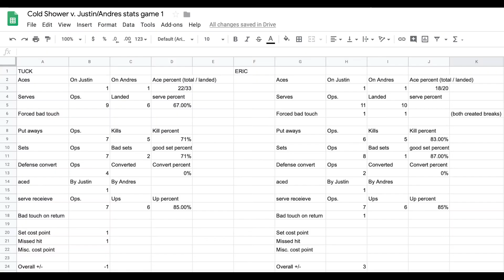Cold Shower vs. Justin/Andres Game 1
Santa Cruz Cash Tourney - Winner's Semi-finals

Cold Shower (Tucker Judkins and Eric Tang) vs. Justin/Andres